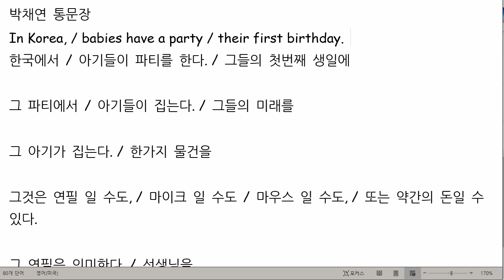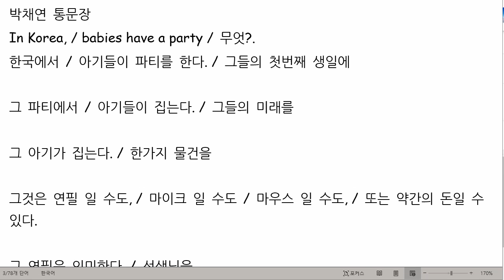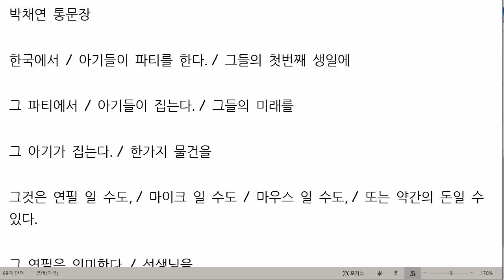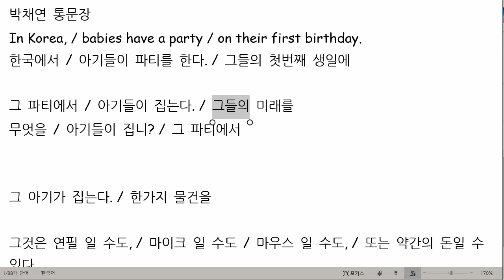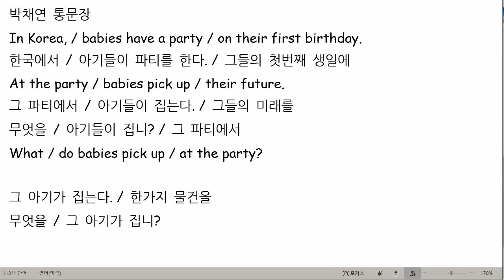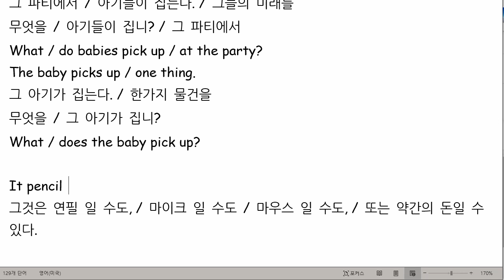박채연 2021 07 15 통문장 1